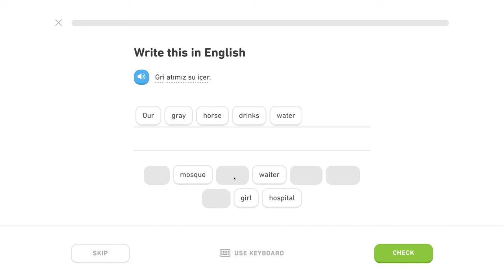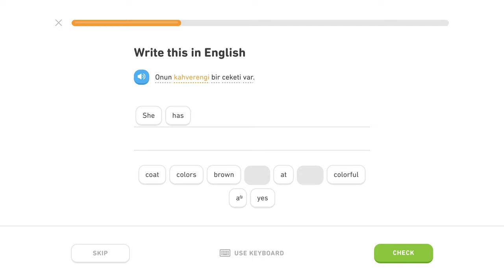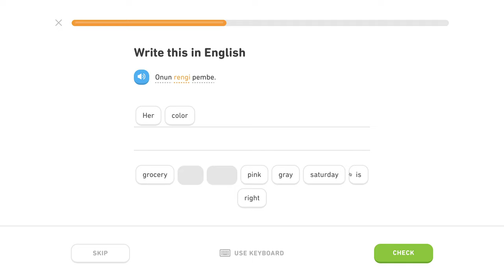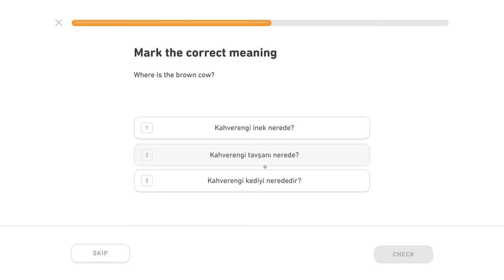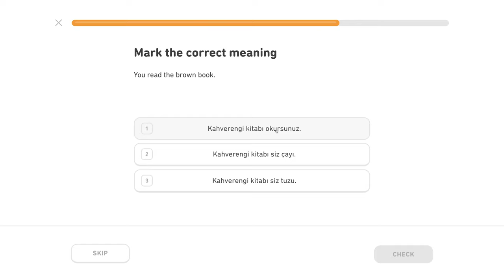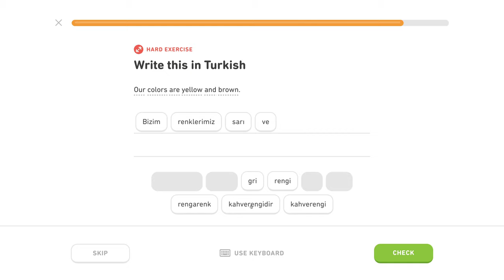🇹🇷 Farby - Level 0/5, lekcia 1/2 - Turecky s Yetim